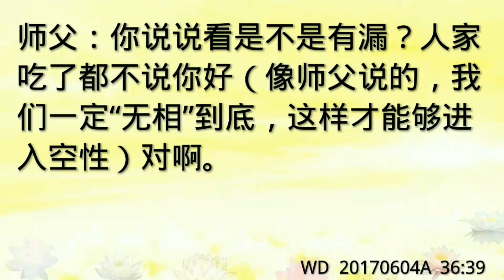精彩节目视频199：“无相”到底才能够进入空性